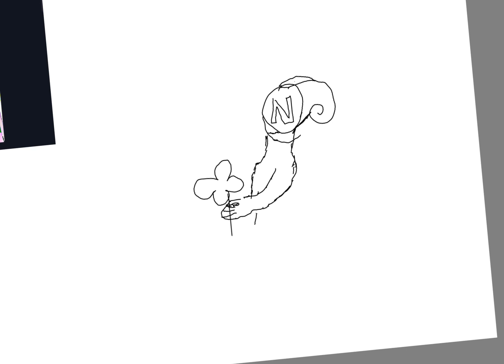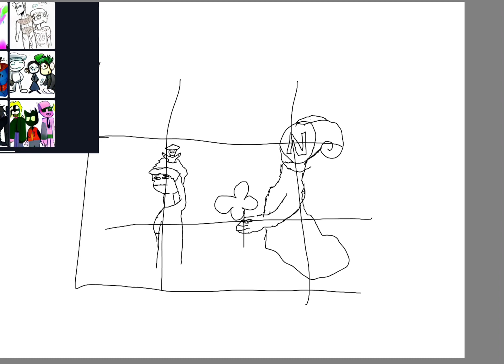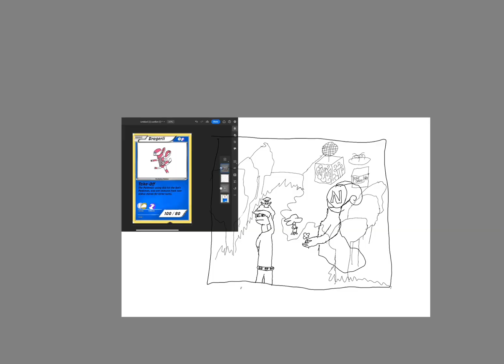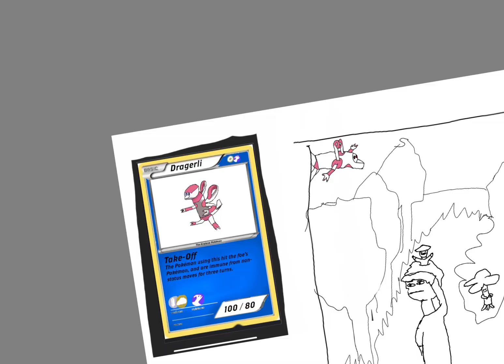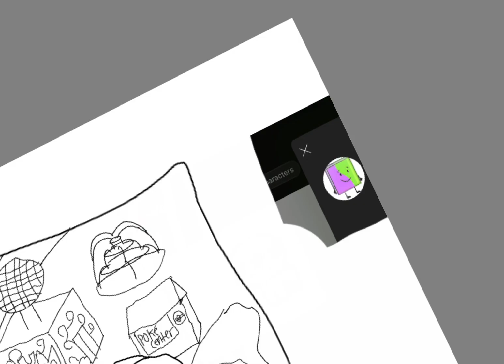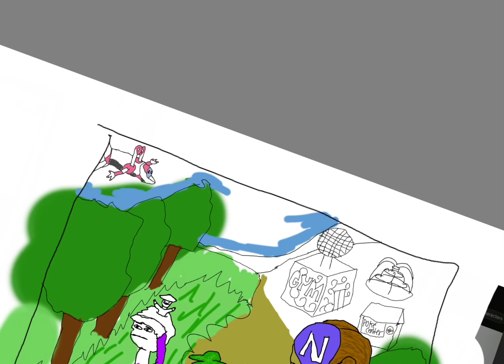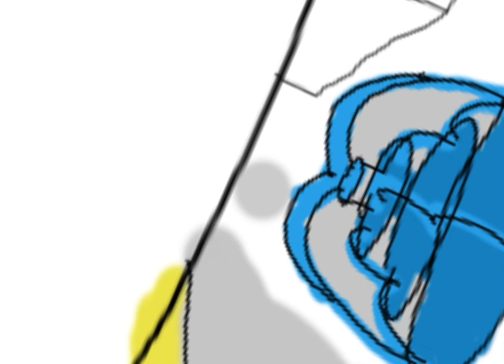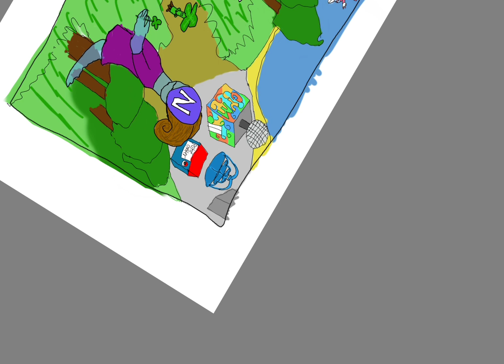Goldiornia Timelapse (For Nik)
Pokemon
Songs:
Furret Walk ()
New Friendly
Call to Adventure
Thatched Villagers